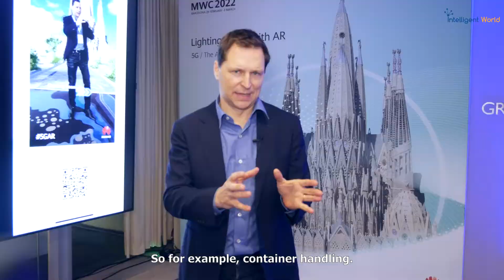Carrier 5G Business Success Through Innovation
Ronald van Loon, CEO of Intelligent World & Huawei Partner talk about how carriers can achieve business success with 5G through innovation